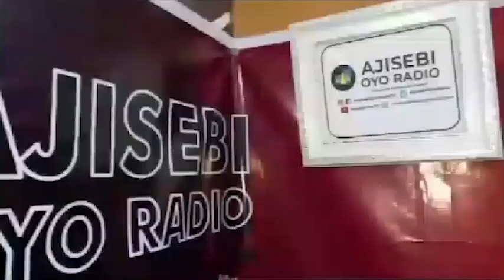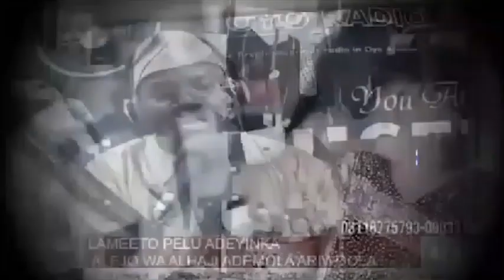FINAL BURIAL CEREMONY OF CHIEF RASAKI AYANGBEMI ADISA ADEPOJU (ATINUKE ADISA AYAN) PART 3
FINAL BURIAL CEREMONY OF CHIEF RASAKI AYANGBEMI ADISA ADEPOJU (ATINUKE ADISA AYAN)